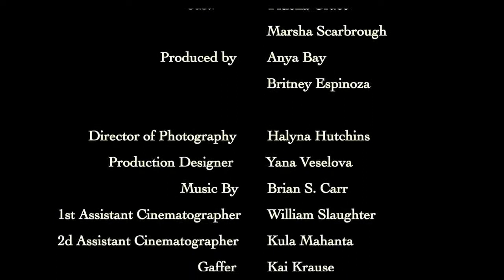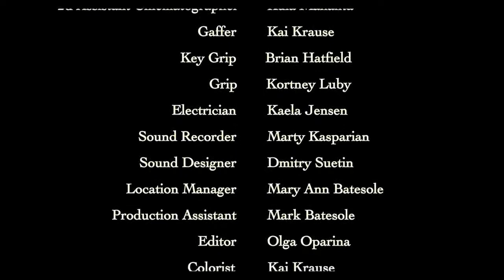Filming Remotely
Producing away from set: achieving high quality production while keeping the number of people on set to a minimum.

The pandemic, and the cost of complying with on-set safety rules, have prompted many filmmakers to explore various strategies for remote production, from directing in another location all the way to remotely operating cameras and lights.  In this panel, we’ll talk to filmmakers experienced in remote film and video production about the strategies and gear they use to achieve high production quality while keeping the number of people on set to a minimum.

To learn more about Blackmagic Collective and everything we offer and sign up for FREE

Presented by Blackmagic Design.

Guests:

Ben Consoli, Creative Director (BC Media Productions)
Jason Liquori, President and Head of Innovation (C Mount)
Michelle Stapleton, Founding Partner/Producer (Madame Films Limited)